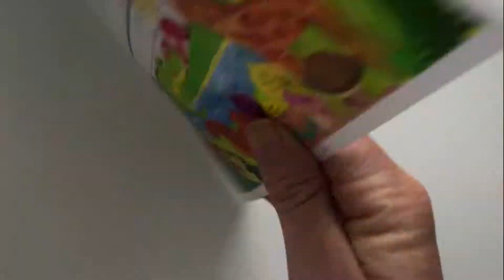4yo jungle pack